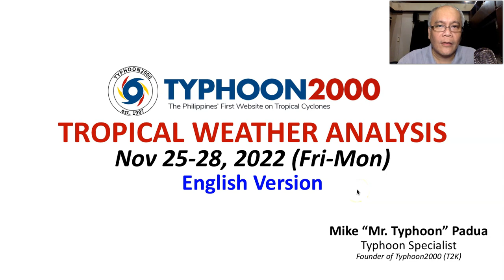LPA 90W Likely To Pass Over Celebes Sea Between Dec 01-02 (Thu-Fri)…Rains Expected Over Mindanao.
Mr. Typhoon's English Update: Nov 25-28, 2022 (Fri-Mon)

LPAs 99W and 90W continues to move westward across Micronesia, with the latter passing over the coastal waters of Southern Mindanao between Dec 01 to 02 (Thu-Fri).  Global Typhoon Models are forecasting LPA 90W to become a Tropical Cyclone once it reaches the West Philippine Sea, west of Southern Palawan as it approaches the coastal waters of Southern Vietnam.  To find out more, check out our T2K Tropical Weather Analysis recorded at 11:30 PM Manila Time (15:00 GMT) Nov 25, 2022, as presented by Mike “Mr. Typhoon” Padua, Typhoon Specialist of Typhoon2000.